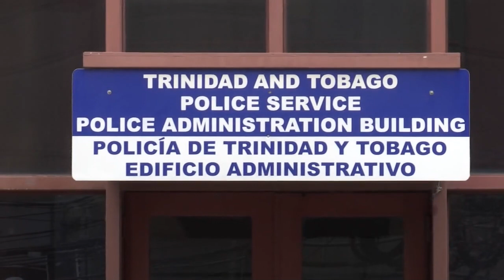ASSAULT WEAPONS ALREADY BANNED IN T&T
One of the main points coming out of the Regional Symposium on Crime was a decision to ban assault weapons.

In the case of T&T, that's already in effect.

This has since been publicly noted by a number of people.

Also weighing in is attorney Nyree Alfonso.

Alicia Boucher has the details from Morning Edition.